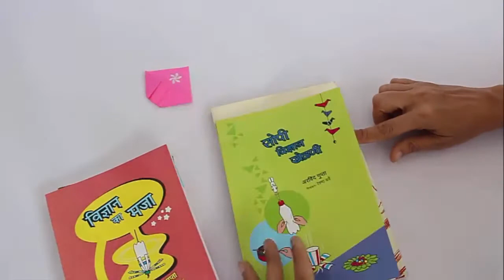Book Mark | Kannada | Something Useful!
We will be folding a BOOK MARK using a square piece of paper. Take a 10-cm edge square. Fold a diagonal to make a big triangle. Fold this triangle into half to make a smaller triangle. Open this up to see the midline. Lift both the triangles so that there is a small gap between the midline and the edges. Fold the tip of the big triangle so that it pops out below the base. Then fold the two triangles back again. Crease the triangular flaps and tuck them in the pockets. Now the book mark is slowly taking shape. Finally with the scissors cut the left hand triangle. Then punch out a beautiful flower pattern. This pattern will further beautify the Book Mark. You can place the book mark in the pages of the book. This will help you return to the same page again. Make these simple book marks and gift them to your friends. This work was supported by IUCAA and Tata Trust. This film was made by Ashok Rupner TATA Trust: Education is one of the key focus areas for Tata Trusts, aiming towards enabling access of quality education to the underprivileged population in India. To facilitate quality in teaching and learning of Science education through workshops, capacity building and resource creation, Tata Trusts have been supporting Muktangan Vigyan Shodhika (MVS), IUCAA's Children’s Science Centre, since inception. To know more about other initiatives of Tata Trusts, please